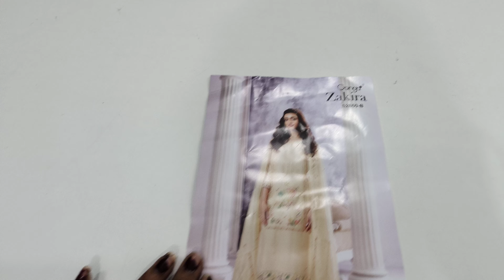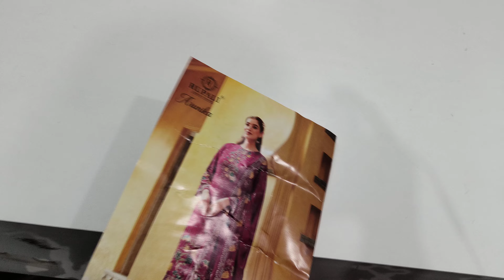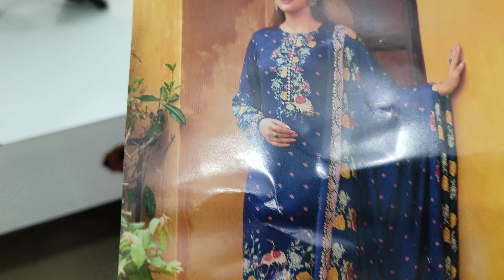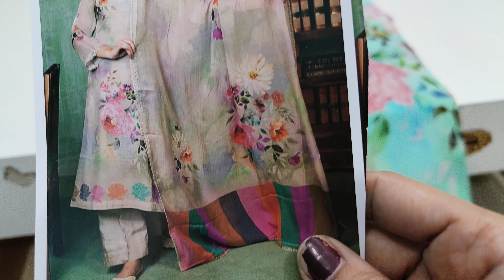Ganga Brand ❤️ || Jaivijay Brand 🌹 || RAMTEX Brand || Rupali brand